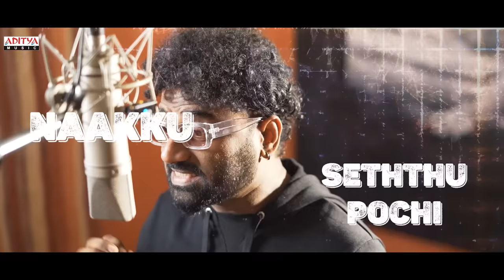Don’t Worry Da Machi Lyrical Video (Tamil ) | Rathnam | Vishal | Hari | Devi Sri Prasad | Viveka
Experience the pleasure of watching the lyrical song Don'tWorryDaMachi from the latest Tamil movie Rathnam , featuring Vishal Priyabhavanishankar and the mesmerizing music composed by DeviSriPrasad

Don’t Worry Da Machi Song Now Streaming on All OTT Music Platforms:(Spotify, JioSaavn, Amazon Prime Music India, Wynk Music,iTunes)

Song Name : DON’T WORRY DA MACHI
Singer:  Devi Sri Prasad
Lyrics: Viveka

Movie Name : Rathnam
Cast - Vishal, Priya Bhavani Shankar, Samuthirakani, Yogibabu and Gautham Vasudev Menon.
Story, Screenplay, Dialogue and Direction - Hari
Stunt - Kanal Kannan, Peter Hein, Dhilip Subbrayan, Vicky
Art Director - P V Balaji
Editor - T S Jay
PRO : Nikil Murukan (Tamil ), Sai Sathish (Telugu )
Production Controller : Ganesh PS
Production Coordinator : Rajkumar
Executive Producer : Ashok Narayanan M
Associate Producer : Pavan Narendra
Co Produced by : Kalyan Subramaniam , Alankar Pandian (Invenio Origin)
Produced by : Kaarthekeyen Santhanam, Zee Studios

Musicians
Keyboards: Vikas
Rhythm: Kalyan
Electric Guitar: Godfray
Chorus:
S P Abhishek,
Narayanan Ravishankar, Shenbagaraj,
Deepak Blue,
Aravind Srinivas
Prasana Aadhisesha
Album Mixed & Mastered by
A. Uday Kumar
@ “DSP STUDIO – CHENNAI”
Album Recorded by
A. Uday Kumar,
T. Uday Kumar
Suresh Kumar Taddi
Vocal Supervision
S. P. Abhishek

Studio Asst:
Pugalendhi,
Bharat
Dhinakaran

Album Co-ordinator:
B. Manikandan